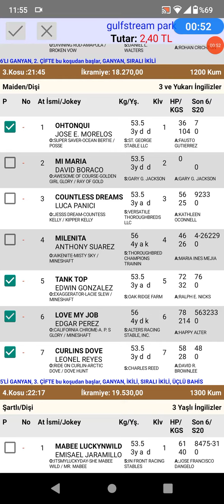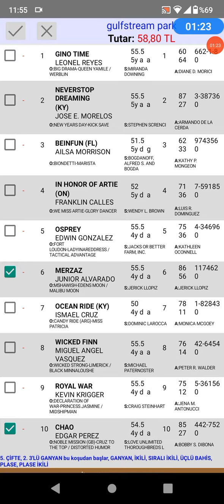9 Haziran 2022 TJK gulfstream park ABD 🐎 at yarışı tahminleri altılı ganyan tahminleri